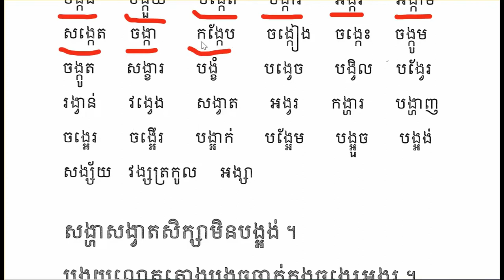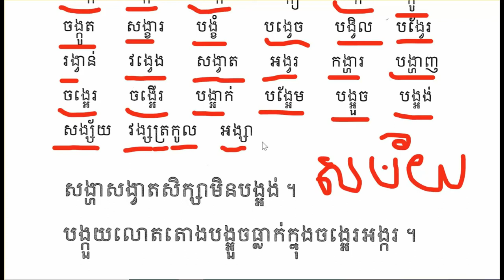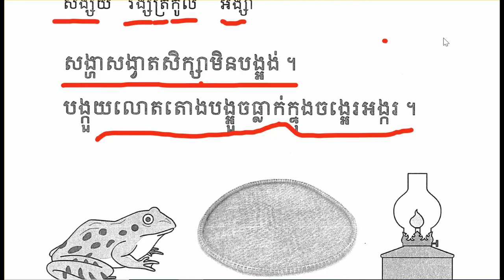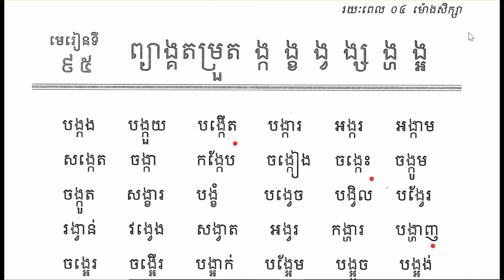ភាសាខ្មែរថ្នាក់ទី១មេរៀនទី៩៥ព្យាង្គតម្រួត(ង្ក​​​​ ង្ខ ង្វ ង្ស ង្ហ ង្អ)